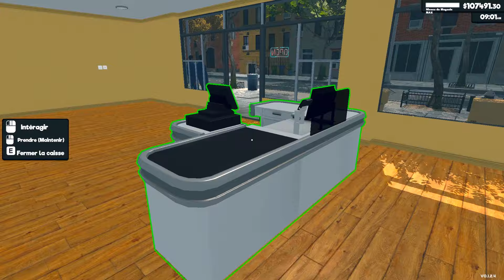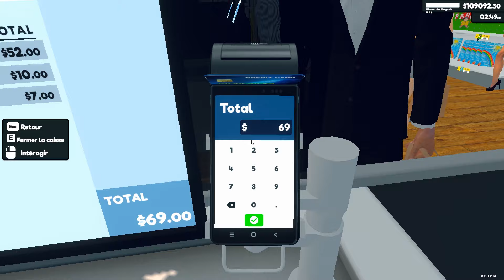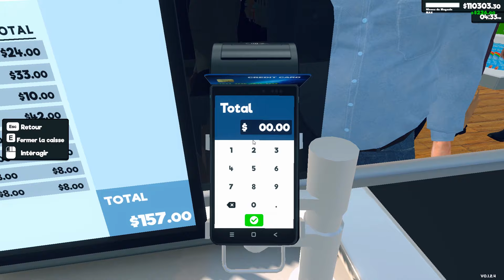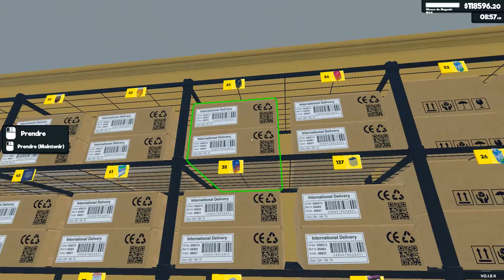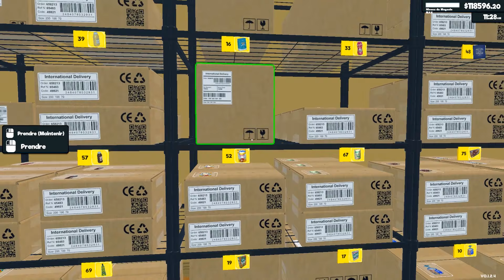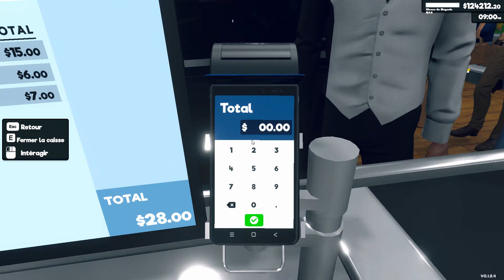Supermarket Simulator#104 : Défi : Pas de Commande, Peu de Caisse... On Passe au Vol des Clients! 🛒💸